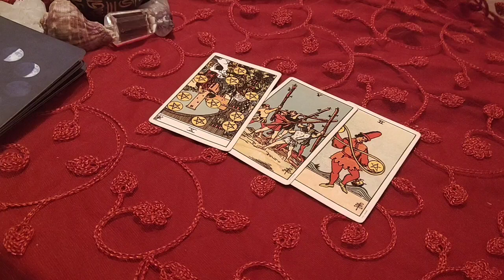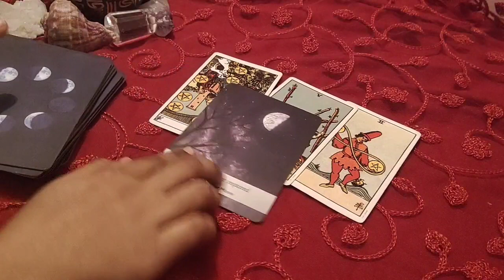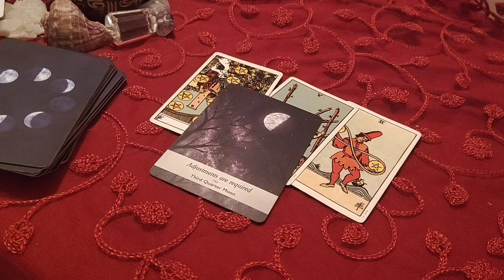TAURUS 🐂 THEY WANT TO GROW OLD WITH YOU!!🐂..daily love tarot reading..28th October 2020